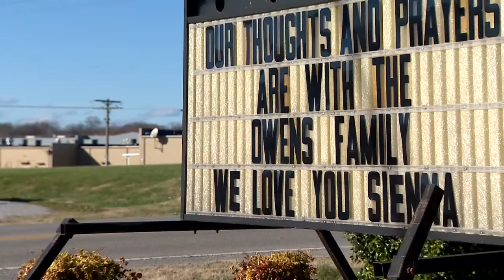Morning News Headlines: Wednesday, December 16, 2015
Here's a look at your morning news headlines for Wednesday, December 16, 2015.